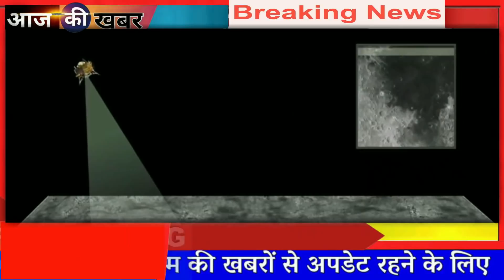chandrayan2 ISRO moon mission get three golden rivers nasa modi trump latest news pragyan vikram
THE ORIGINAL VIKRAM LANDER

Space missions are expected to fail which must not deter the scientific community in India that saw the Vikram lander not making it to the lunar surface from attempting again, as this is the business out there, Tom Soderstrom, Chief Innovation and Technology Officer at NASA JPL (Jet Propulsion Laboratory), has stressed. The debris of the crashed Vikram lander on the lunar surface has been located though there is a sort of discrepancies in who located it first.

Chandrayaan-2 mission SHORT SURFACE is a highly complex mission, which represents a significant technological leap compared to the previous missions of ISRO, which brought together an Orbiter, Lander and Rover with the goal of exploring south pole of the Moon. This is a unique mission which aims at studying not just one area of the Moon but all the areas combining the exosphere, the surface as well as the sub-surface of the moon in a single mission.
The Moon is the closest cosmic body at which space discovery can be attempted and documented. It is also a promising test bed to demonstrate technologies required for deep-space missions. Chandrayan-2 aims for enhancing our understanding of the Moon, stimulate the advancement of technology, promote global alliances and inspire a future generation of explorers and scientists.

 NASA or the Indian Space Research Organisation (ISRO).We're very much interested in Jupiter's moon Europa that has liquid water under its icy surface and from time to time erupts in huge geysers. There may be microbial life there. So we're going to go to Europa," said Soderstrom.
Moon provides the best linkage to Earth’s early history. It offers an undisturbed historical record of the inner Solar system environment. Though there are a few mature models, further explanations were needed to understand the origin of the Moon. Extensive mapping of lunar surface to study variations in lunar surface were essential to trace back the origin and evolution of the Moon. Evidence for water molecules discovered by Chandrayan-1, required further studies on the extent of water molecule distribution on the surface, below the surface and in the tenous lunar exosphere to address the origin of water on Moon.

The Lunar South pole is especially interesting because of the lunar surface area that remains in shadow is much larger than that at the North Pole. There could be a possibility of presence of water in permanently shadowed areas around it. In addition, South Pole region has craters that are cold traps and contain a fossil record of the early Solar System.

Chandrayaan-2’s Rover was a 6-wheeled robotic vehicle named as Pragyan, which translates to 'wisdom' in Sanskrit.
Chandrayaan 2 Orbiter is capable of communicating with Indian Deep Space Network (IDSN) at Byalalu as well as the Vikram Lander. The precise launch and mission management has ensured a mission life of almost seven years instead of the planned one year.

In November, the US space agency said that an international research team led out of NASA's Goddard Space Flight Center in Greenbelt, Maryland, has detected water vapour for the first time above Europa's surface.

Before the recent water vapour detection, there have been many tantalising findings on Europa.
The spacecraft was launched on its mission to the Moon from the second launch pad at the Satish Dhawan Space Centre in Andhra Pradesh on 22 July 2019 at 2.43 p.m. IST ( 09:13  UTC) by a GSLV Mark III M1. The craft reached the Moon's orbit on 20 August 2019 and began orbital positioning manoeuvres for the landing of the Vikram lander. The lander and the rover were scheduled to land on the near side of the Moon, in the south polar region at a latitude of about 70° south on 26 September and conduct scientific experiments for one lunar day, which approximates to two Earth weeks. A successful soft landing would have made India the fourth country after the Soviet Union, United States.

However, the lander deviated from its intended trajectory while attempting to land on 6 September 2019 which caused a 'hard landing'. According to a failure analysis report submitted to ISRO, the crash was caused by a software glitch. ISRO may re-attempt a landing by the second quarter of 2021 with Chandrayaan-3.

The big takeaway from the Chandrayaan-2 mission is that space probes are bound to fail and none other than NASA knows it better.

CHANDRAYAN 2, Chandrayan2, Chandraya2, lander vikram, rover pragyan, chandryan rover, chandrayan2 lander, orbitor, signal, nasa chandrayan, isro chandrayan3,